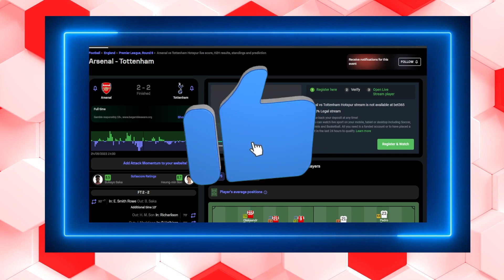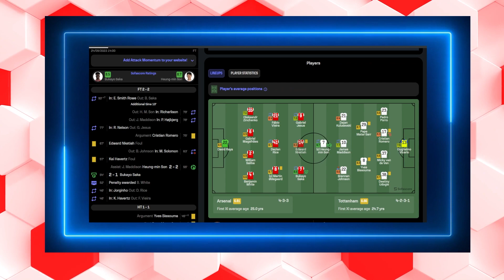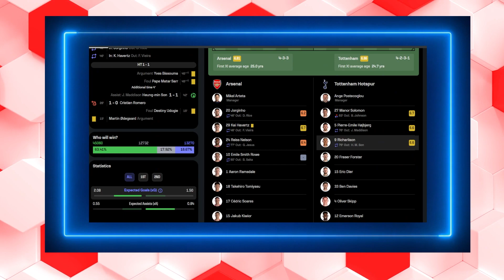What The North London Derby Taught Us.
Hello friends!
Today we dissect the events and drama from the North London Derby!

Take care!

Z